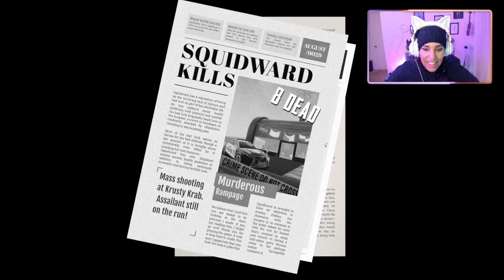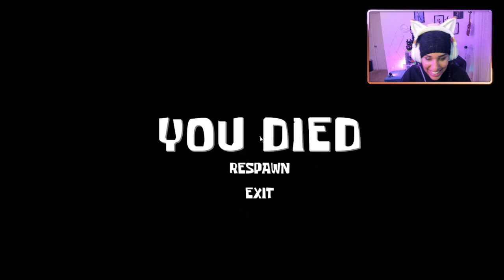SQUIDWARD is CLAPPING MY CHEEKS | SINISTER SQUIDWARD